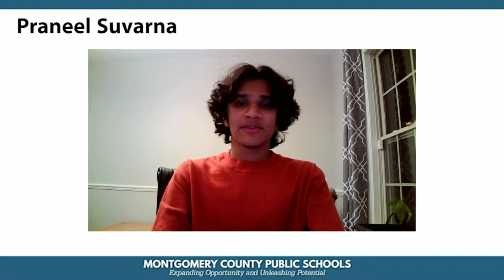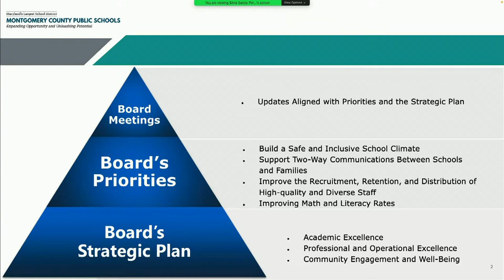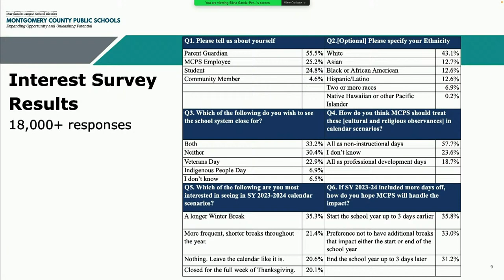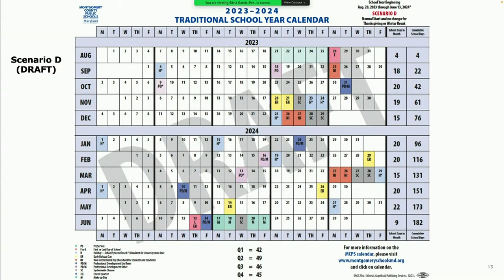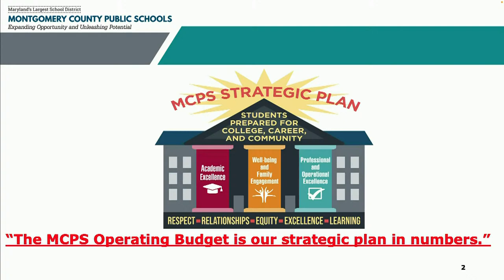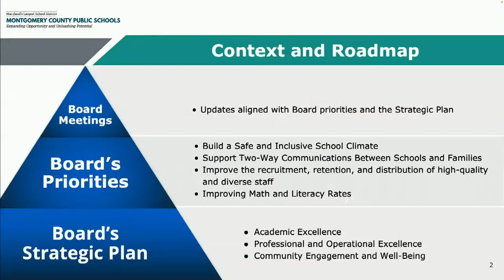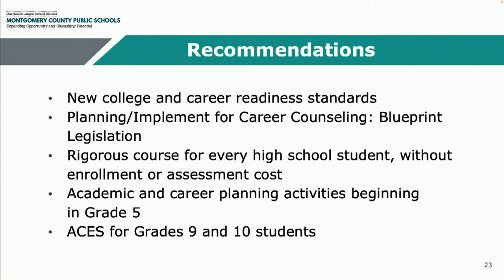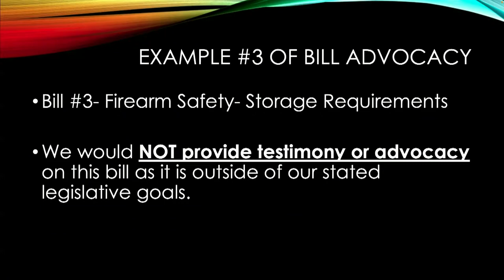Board of Education - Board Business Meeting - 10/25/22